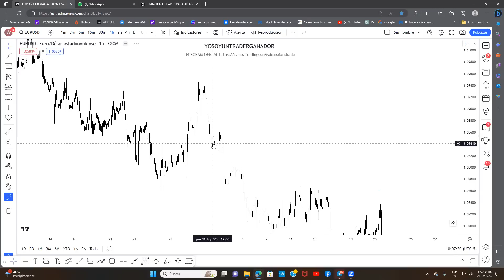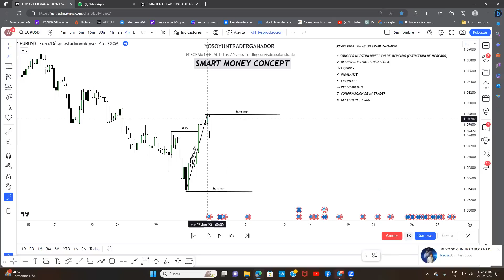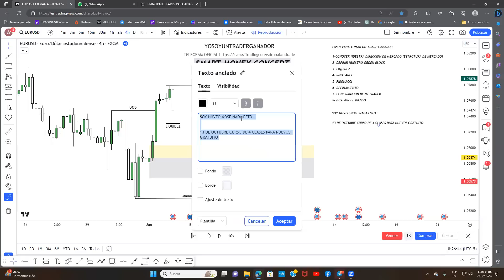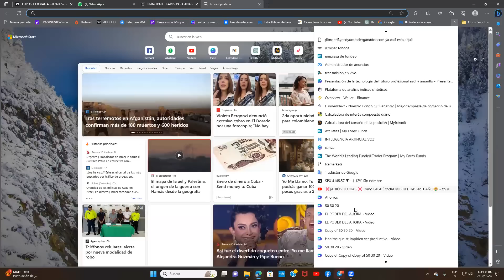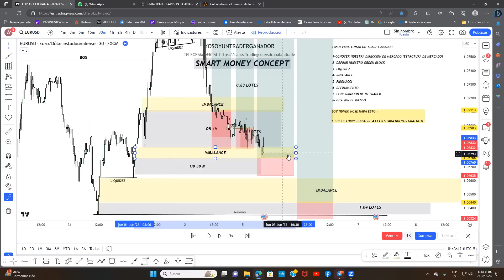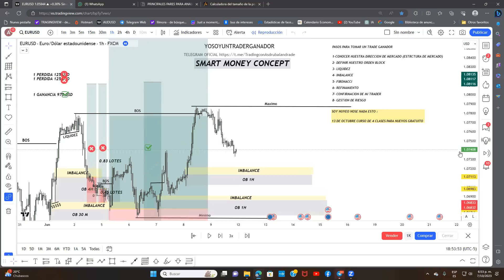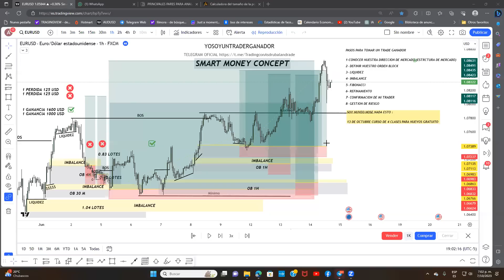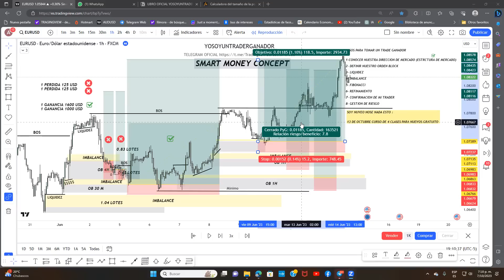Smart Money Concepts ESTRATEGIA paso a paso SIMPLE y EFECTIVA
➥ ✅ UNETE A NUESTRAS COMUNIDAD GRATUITA DE ANALISIS EN VIVO

➥ ✅ SI BUSCAS UN BUEN BROKER, AQUI TIENES EL QUE USO YO

➥ ✅CUENTA DE FONDEO QUE YO USO CON 5% DE DESCUESTO EN ESTE LINK DE ABAJO

Por favor, recuerda que el Trading es una actividad que pone en riesgo tu dinero y antes de hacerlo debes entender y aceptar los riesgos que eso supone. Entre el 90% y el 95% de las personas que comienzan en el Trading pierden su dinero.

YOSOYUNTRADERGANADOR no ofrece recomendaciones sobre Inversión ni sobre compra o venta de divisas ni de ningún activo financiero. YOSOYUNTRADERGANADOR no se responsabiliza de la información mostrada en los vídeos. Es posible que la información mostrada en YOSOYUNTRADERGANADOR contenga errores. Usamos fuentes de información de distintos proveedores por lo que no nos podemos hacer responsables de los errores contenidos en dicha información.